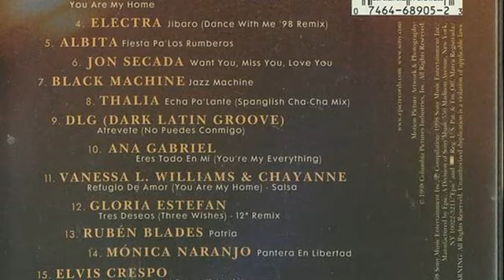dance with me soundtrack